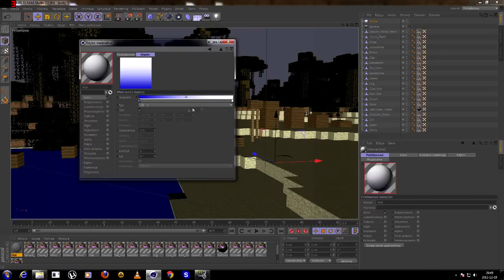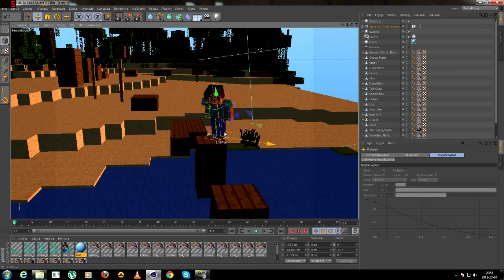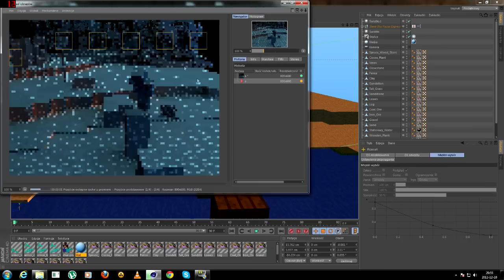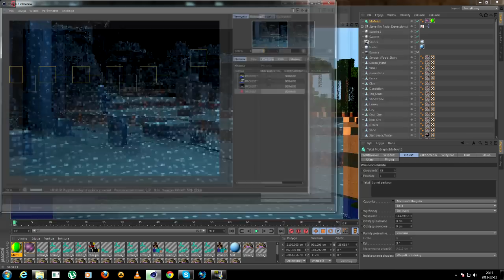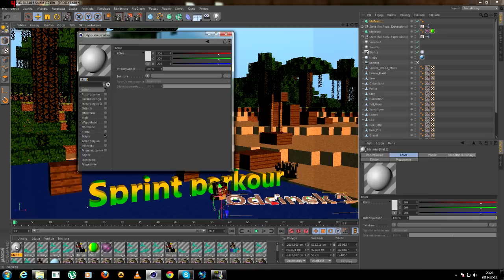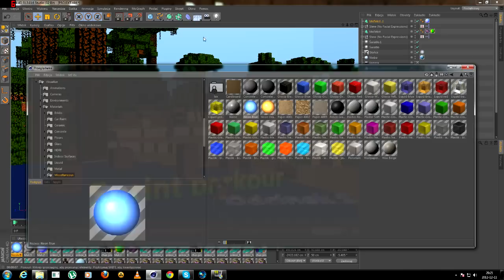SPEEDART #10 - Miniaturka do serii.: Sprint parkour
I ZAPRASZAM NA FILM !
|Jeżeli sie spodobało,daj like.Niezapomnij ocenić|

[OPIS]
Jest to zaległy speedart.
Podoba się miniaturka do nowej seri która rusza w piątek :D Pozdrawiam spodoba się wam napewno.Co tam u was? U mnie nauczyciele nas tak katują MASAKRA. PS: Teraz macie zajebistą jakość nie musicie zmieniac na HD,bo wszytsko jest perfekcyjnie zoptymalizowane.

INFORMACJE:
SKYPE: thebabuszka123
W celu uzyskania większych informacji pisz na pw.

ρσz∂яαωιαм gσяą¢σ.